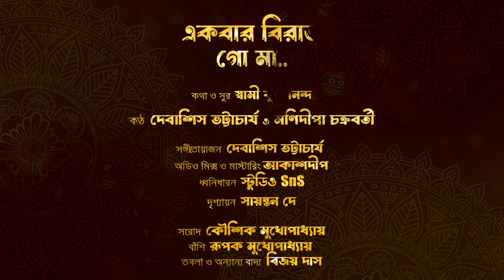Ekbar Birajo Go Ma | Kalipujo Special | Debasis Bhattacharya, Manidipa Chakrabarty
Song : Ekbar Birajo Go Ma
           "একবার বিরাজ গো মা"
Lyrics & Tune : Swami Krishnananda
কথা ও সুর : স্বামী কৃষ্ণানন্দ
Vocal :  Debasis Bhattacharya
              Manidipa Chakrabarty
কণ্ঠ       দেবাশিস ভট্টাচার্য
             মণিদীপা চক্রবর্তী
Music arrangement & Keyboard : Debasis Bhattacharya
সংগীতায়োজন ও কিবোর্ড : দেবাশিস ভট্টাচার্য
Mix & Mastering :  Akashdeep
সাউন্ড মিক্স ও মাস্টারিং : আকাশদীপ
Recorded : Studio SnS,  Kolkata -34
ধ্বনিধারণ : Studio SnS
Sarod : Kaushiak Mukherjee
সরোদ : কৌশিক মুখোপাধ্যায়
Flute Rupak Mukherjee
বাঁশি : রূপক মুখোপাধ্যায়
Khol & percussions : Bijay Das
তবলা ও অন্যান্য তালবাদ্য : বিজয় দাস
Videography : Sayantan De
ভিডিওগ্রাফি : সায়ন্তন দে
Music Label : Srinivas Music

Special Thanks  - Parmanu Industrial Solutions

* ANTI-PIRACY WARNING *
This content is copyrighted to Srinivas Music. Legal action will be taken against those who violate the copyright of the following material presented!